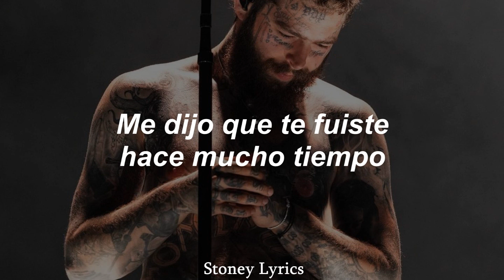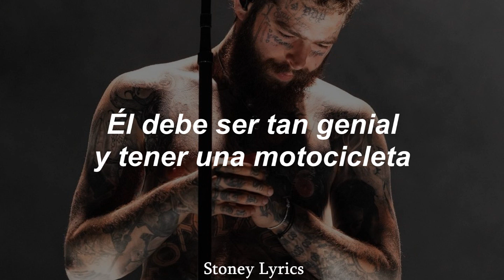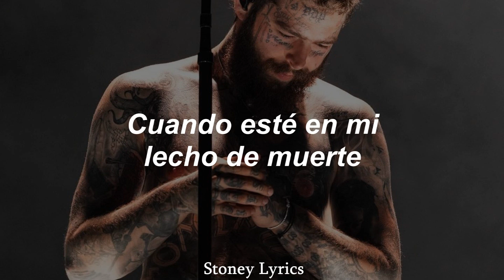Post Malone - Green Thumb // (Sub. Español)